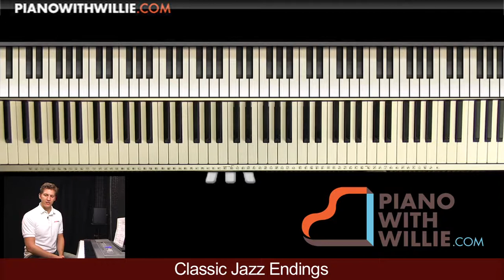Learn To Play Classic Jazz Endings On The Piano - Introduction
== Need Direction? ==

At PianoWithWillie you’ll find an active User Forum along with coaching directly with Willie. Stop struggling with deciding what to practice next. For over 10 years, PianoWithWillie has been teaching beginners to pros how to take their piano playing to the next level.

Learn your favorite songs, styles of music, riffs, improvisation, arranging, reharmonization, music theory and more You’ll find sheet music and video tutorials for all playing levels...including complete beginners.

-Willie